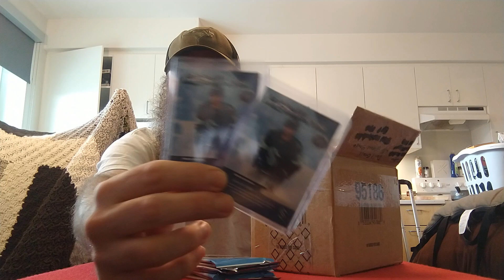Mail day...Jumbo box from Ultimate Sports Cards. He even added a couple cards & bonus packs too!!